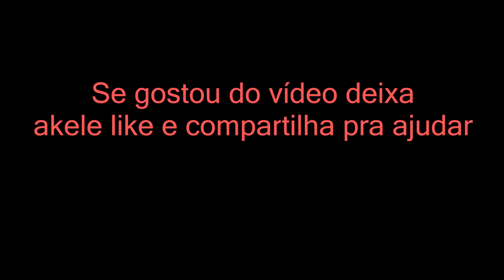3 FAZENDO MARCHA NO MAPA EAA ETS 2 1.14.2 /CHORAO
Faaaala pessoal, aki esse vídeo só pra mostrar as marcha do EAA que saiu agora para a versão 1.14.2 do ETS2...
Se vcs gostaram e querem mais vídeos assim comenta aew que eu vou fazer ok :3 !